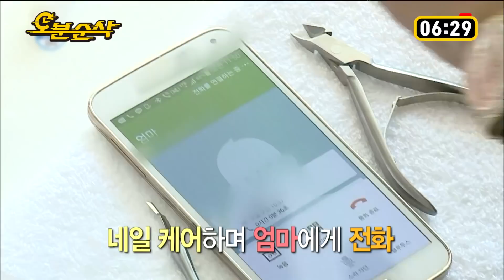클라스가 남다른 용감한 형제의 집! 랜선 집들이에 당신을 초대합니다-★ | 나혼자산다⏱오분순삭 MBC160311방송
용감하고 섬세하고 아기인 용감한형제